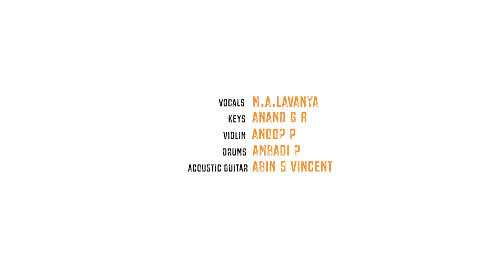Kadhaippoma | M A Lavanya Ft. V-BHAAG | Tribute to Leon James & Sid Sriram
Here is another Live Jamming session video, M A Lavanya Ft. V-BHAAG Music band in association with Volmax Pro. This is a very special Tribute to Music Director "Leon James" & to Playback singer "Sid Sriram". The original song is composed by "Leon James" for the Tamil Movie "Oh My Kadavule" and lyrics by "Ko Sesha".

Recently we started Live Jamming Session and featuring The Artist. This  live cover video is being a part of that which done at Volmax Pro Studio,Trivandrum.

M.A Lavanya, doing her Doctor of Pharmacy, an intense music lover from capital city. She is fond of melodious rhythms and loves to hang up & explore more around the musical world.

Original Credits
Movie - Oh my Kadavule

Video Credits
Dop - Raja Ram
Camera - Abhiraj
Edits - Sivas, Cuts Lab Trivandrum

Vocal - M A Lavanya
Violin - Anoop P
Keyboard - Anand G R
Bass & Acoustic Guitar - Abin S Vincent
Drums - Ambadi P
Location - Volmax Pro Studio
Live Sounding and Lights - Harish S
Programming and recording - V-BHAAG
Mixing & Mastering - Abin S Vincent
Studio - Broadland Atmos, Trivandrum

We try to bring to you a wide range of musical entertainment through this channel. You can find cover songs, own compositions, live shows, jamming sessions and practice videos here.